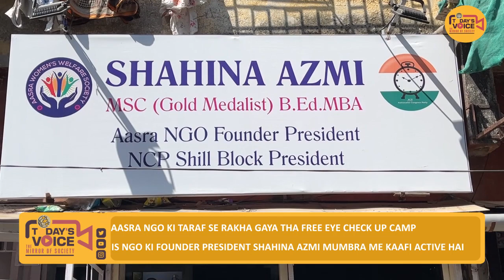Aasra NGO Ki Taraf Se Rakha gaya Tha Free Eye Check Up Camp | TODAYS VOICE NEWS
Aasra NGO Ki Taraf Se Rakha gaya Tha Free Eye Check Up Camp

Is NGO Ki Founder President Shahina Azmi Mumbra Me Kaafi active Hai

Social Work Me Humesha Aagey Rehti Hai

Aaj 5/11/2022 Ko Aasra NGO Ki Taraf Se Free Eye Check Up Camp Rakha Gaya Tha

Dekhiye Shahina Azmi Ne Kya Kaha